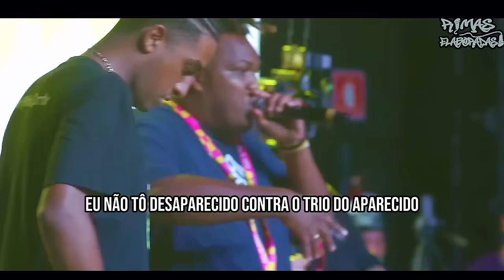RIMAS QUE IRÃO TE VICIAR!!!